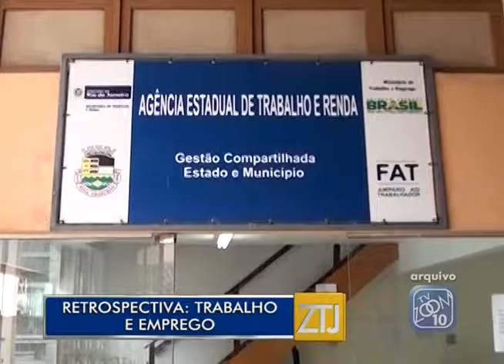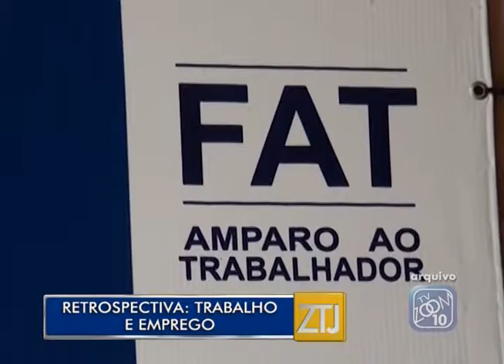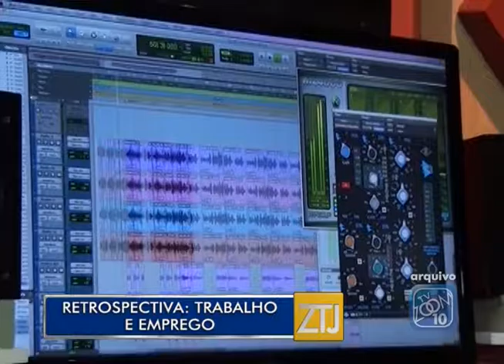28-12-2016 - RETROSPECTIVA: TRABALHO E EMPREGO - ZOOM TV JORNAL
Reportagem: Bernardo Fonseca
Imagens: Arquivo
Edição: Brian Azevedo